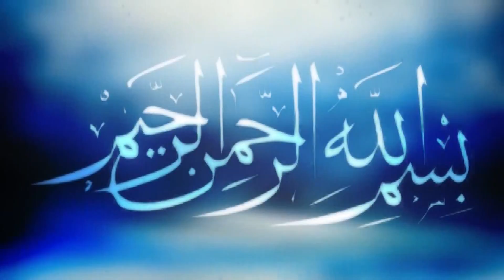মানুষ তৈরী | Allama Jubaer Ahmed Ansari | জুবায়ের আহমদ আনসারী | Best Bangla Waz | বাংলা ওয়াজ